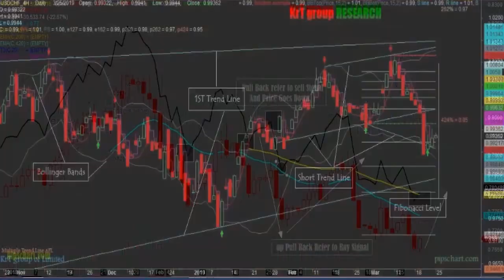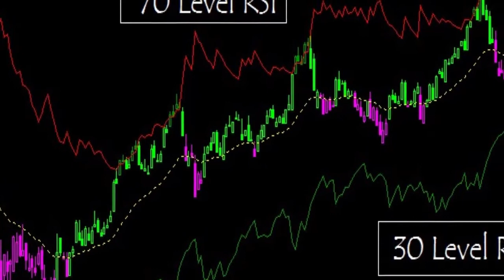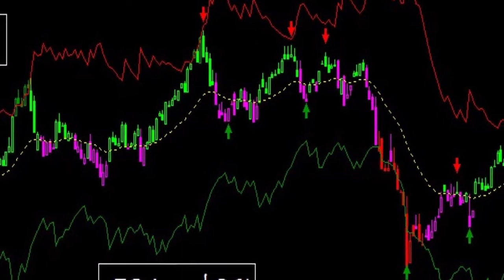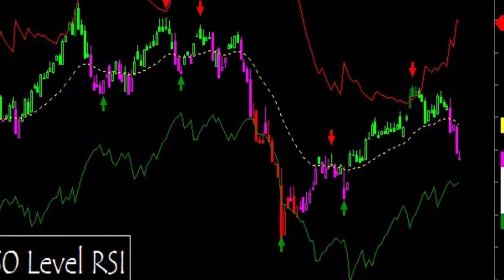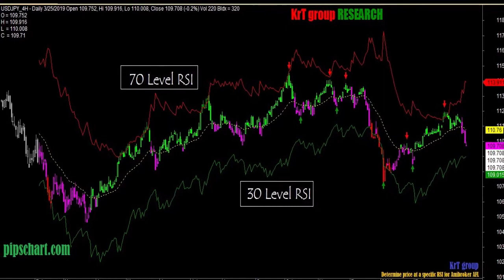49: Price At A Specific RSI AFL For Amibroker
Best RSI AFL: Determine Price At A Specific RSI For Amibroker AFL For Amibroker provides you a trade space. More Details visit |

Never miss a single video about Stock Market | Forex Trading | Amibroker Tutorial.

➥➥➥ MY FAVORITE LIST ➥➥➥

➥➥➥ FOLLOW US ➥➥➥

➥➥➥ ⓚⓡ☂ Forex Trading Video ⓚⓡ☂ ➥➥➥

➥➥➥ Amibroker Tutorial   ➥➥➥